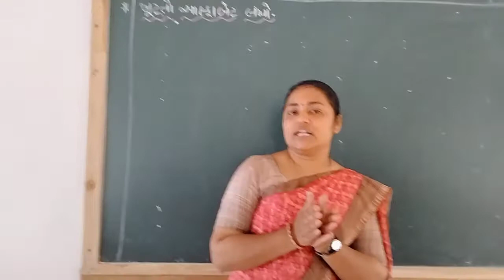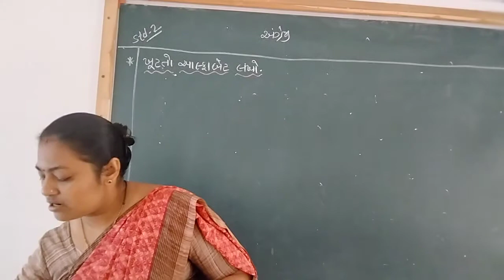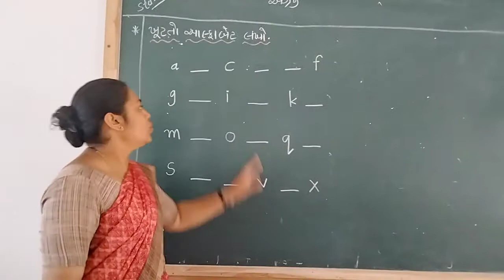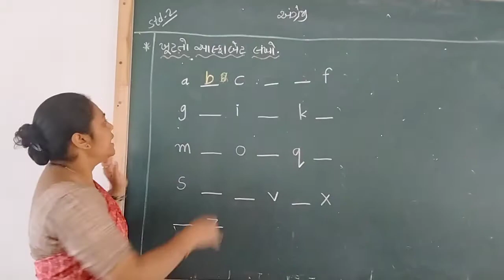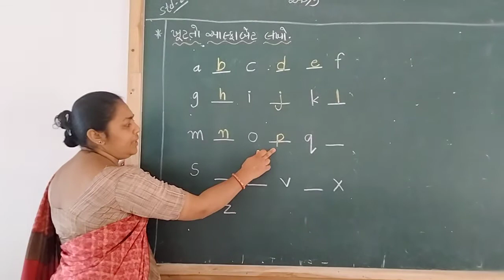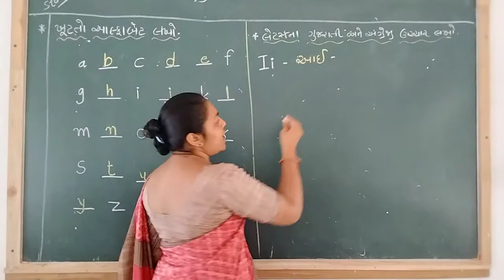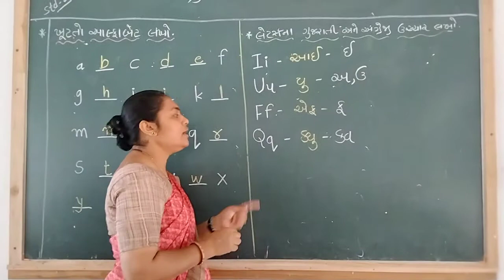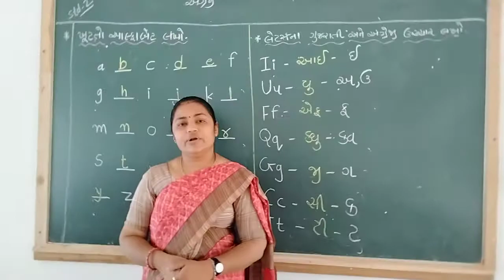STD 2, sub English, unit 1 letters, date 16.7.2021(Hetal teacher)